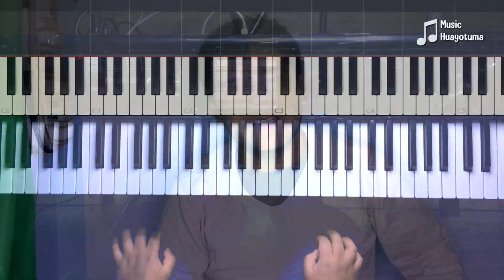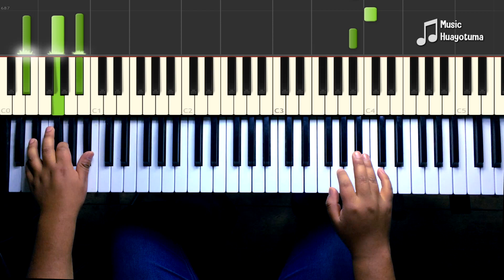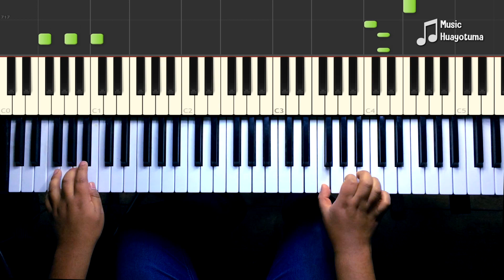Chicas Lindas Grupo Sagrado Tutorial Teclado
Hola, soy Brian Huayotuma este es el tutorial del tema Chicas Lindas del Grupo Sagrado.

OTRO CANAL
CANAL DE HUAFERS